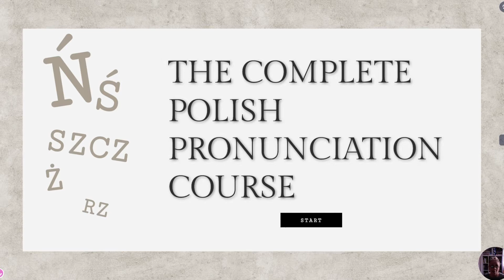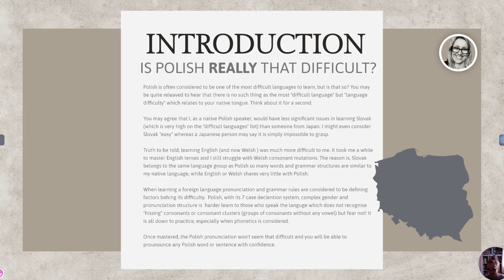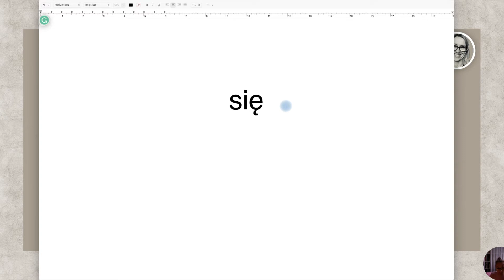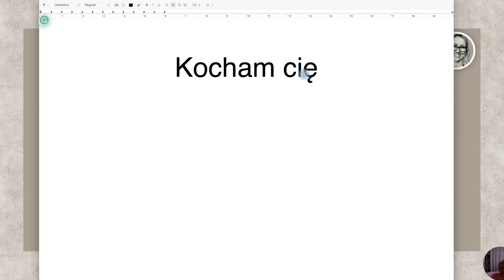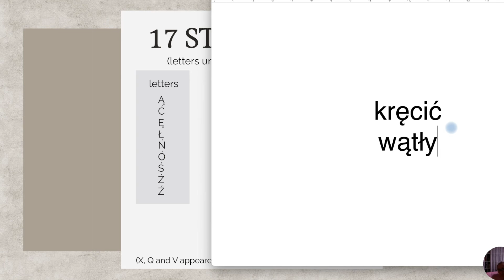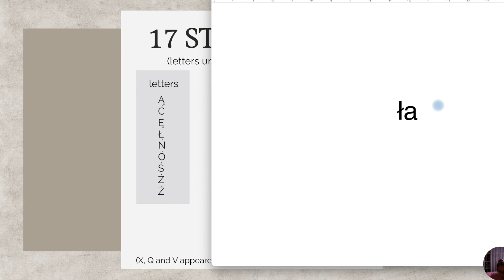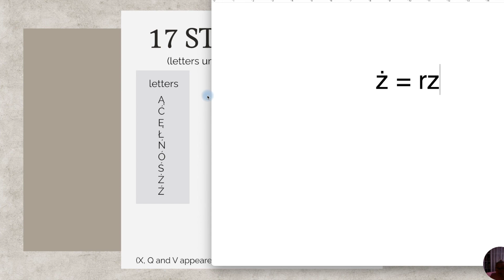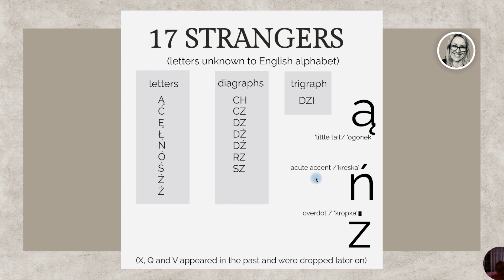Polish pronunciation course: lesson 1